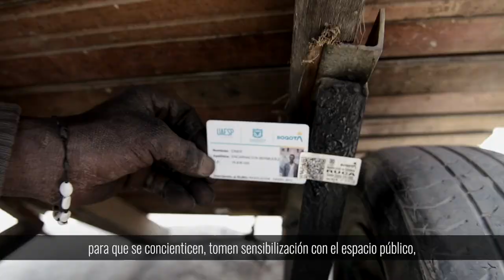Así avanza la recuperación de la vía férrea de Los Mártires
Esta es otra de las acciones que desarrollamos en el MesDelEspacioPúblico, al que diferentes instituciones distritales se han unido para mostrar una nueva cara de nuestra Bogotá 🙌